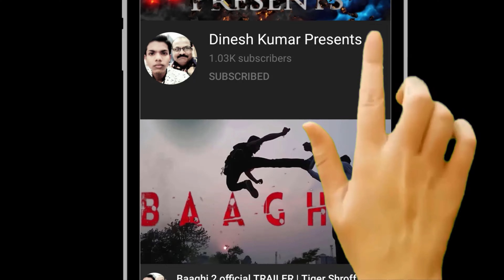Fantastic Beasts The Secrets Of Dumbledore Official Hindi Trailer | Reaction Video | Review | UHD 4K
Fantastic Beasts: The Secrets Of Dumbledore - Official Hindi Trailer

जादुई दुनिया में आपका फिरसे स्वागत है। देखिये 'फैंटास्टिक बीस्ट्स: द सीक्रेट्स ऑफ डंबलडोर' का हिंदी ट्रेलर। आ रही है आपके नज़दीकी सिनेमाघरों में अप्रैल १५, २०२२ से।

Warner Bros. Pictures’ “Fantastic Beasts: The Secrets of Dumbledore” is the newest adventure in the Wizarding World™ created by J.K. Rowling.

Professor Albus Dumbledore (Jude Law) knows the powerful Dark wizard Gellert Grindelwald (Mads Mikkelsen) is moving to seize control of the wizarding world. Unable to stop him alone, he entrusts Magizoologist Newt Scamander (Eddie Redmayne) to lead an intrepid team of wizards, witches and one brave Muggle baker on a dangerous mission, where they encounter old and new beasts and clash with Grindelwald’s growing legion of followers. But with the stakes so high, how long can Dumbledore remain on the sidelines?

The film features an ensemble cast led by Oscar winner Eddie Redmayne (“The Theory of Everything”), two-time Oscar nominee Jude Law (“Cold Mountain,” “The Talented Mr. Ripley”), Ezra Miller, Dan Fogler, Alison Sudol, Callum Turner, Jessica Williams, Katherine Waterston, and Mads Mikkelsen.

“Fantastic Beasts: The Secrets of Dumbledore” was directed by David Yates, from a screenplay by J.K. Rowling & Steve Kloves, based upon a screenplay by J.K. Rowling. The film was produced by David Heyman, J.K. Rowling, Steve Kloves, Lionel Wigram and Tim Lewis. Neil Blair, Danny Cohen, Josh Berger, Courtenay Valenti and Michael Sharp served as executive producers.

The film’s behind-the-scenes creative team included director of photography George Richmond (“Rocketman,” “Kingsman: The Golden Circle”), three-time Oscar-winning production designer Stuart Craig (“The English Patient,” “Dangerous Liaisons,” “Gandhi,” the “Harry Potter” and “Fantastic Beasts” films) and production designer Neil Lamont (“Solo: A Star Wars Story,” “Rogue One: A Star Wars Story”), four-time Oscar-winning costume designer Colleen Atwood (“Chicago,” “Memoirs of a Geisha,” “Alice in Wonderland,” “Fantastic Beasts
and Where to Find Them”), and Yates’ longtime editor Mark Day (“Fantastic Beasts: The Crimes of Grindelwald,” the last four “Harry Potter” films). The music is by nine-time Oscar nominee James Newton Howard (“News of the World,” “Fantastic Beasts: The Crimes of Grindelwald,” “Defiance,” “Michael Clayton,” “The Hunger Games” films).

Warner Bros. Pictures presents a Heyday Films Production, a David Yates film, “Fantastic Beasts: The Secrets of Dumbledore,” in cinemas in India beginning April 15, 2022. The film will be distributed worldwide in select theatres and IMAX by Warner Bros. Pictures.